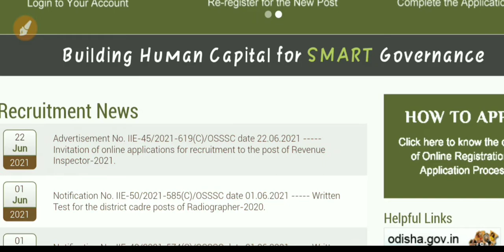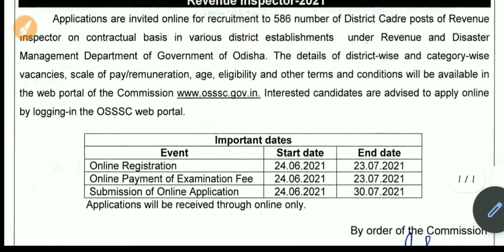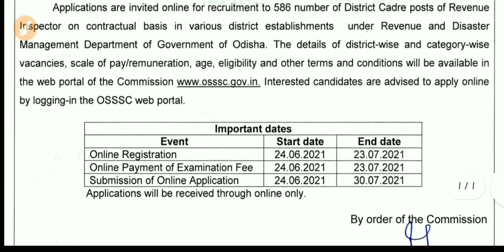Odisha Revenue Inspector Requirement/OSSSC R.I.Requirements/TechSambalpuri Job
Hi I am Niranjan Welcome all of you to my YouTube Channel @TechSambalpuri

Keep Supporting TechSambalpuri YouTube Channel.